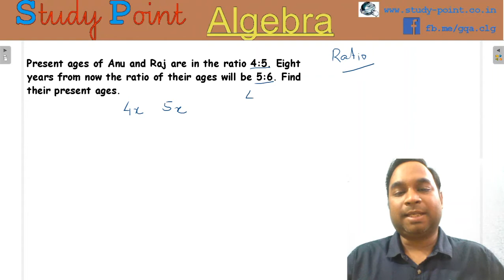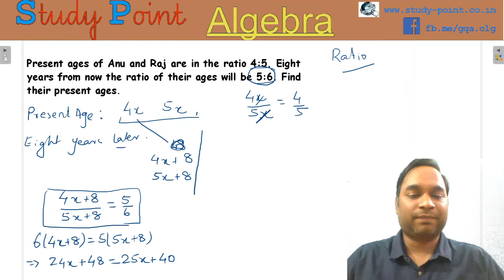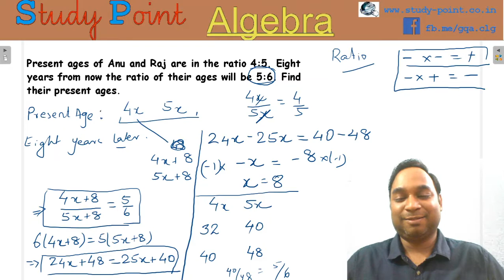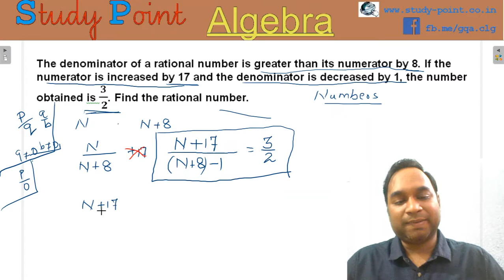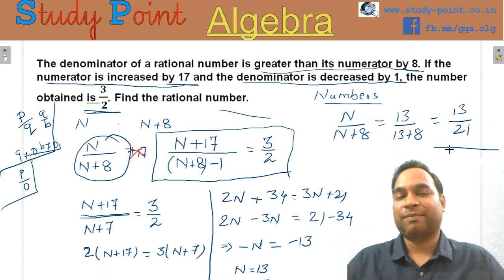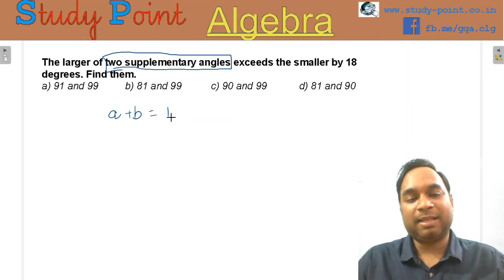Linear Equation in One Variable - Example Set 4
Example Problems on Linear Equation on One Variable